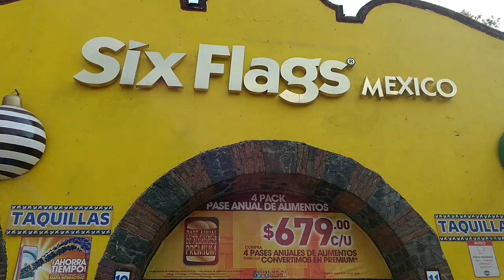SIX FLAGS //No me fue como esperaba pero estoy satisfecho!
En esta ocasion tuve la oportunidad de ir a six flags con mis amigo!! la verdad no tenia pensado hacer un video, pero crei que amucho que no son de cdmx les interesaria ver como es este parque!!! asi que improvise y empece a bloguear con mi telefono!